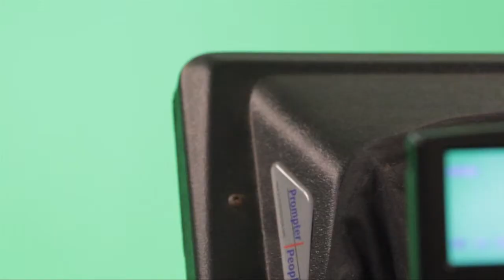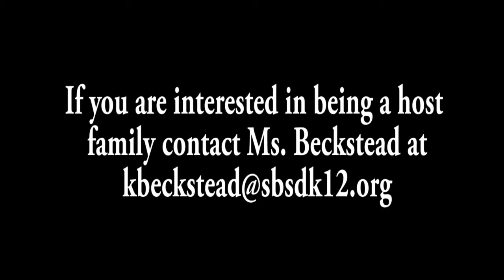DPNews - 10.11.13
Visiting university and upcoming events on campus.